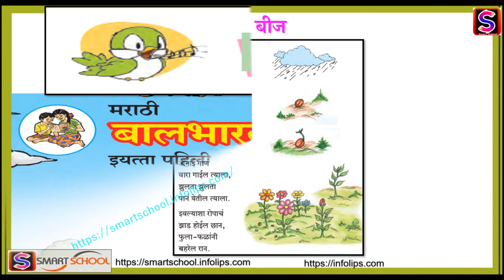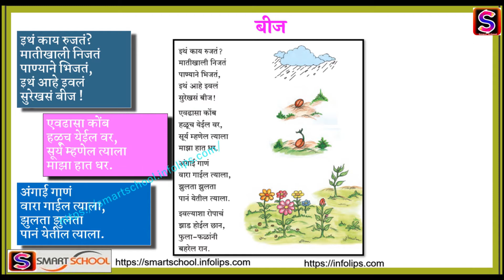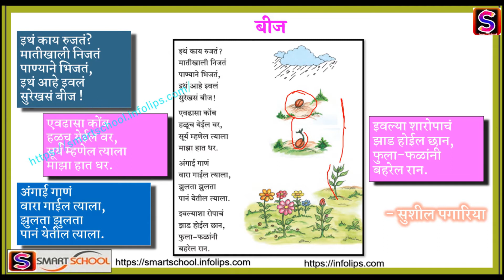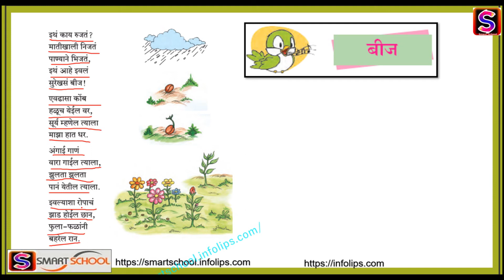बीज | Beej | English Medium for kids in Marathi | Home Revise by Smart School